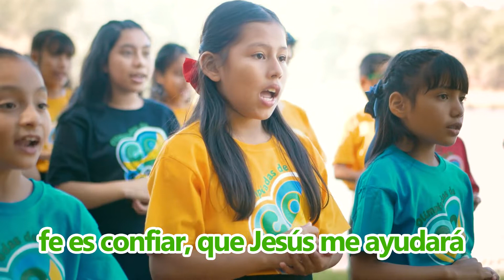Olimpiadas de la Fe, Ministerio Infantil, Asociación del Grijalva